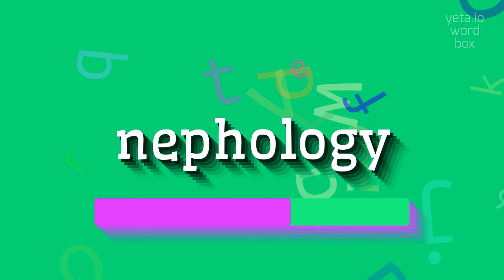How to say "nephology"! (High Quality Voices)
Watch in this video how to say and pronounce "nephology"!